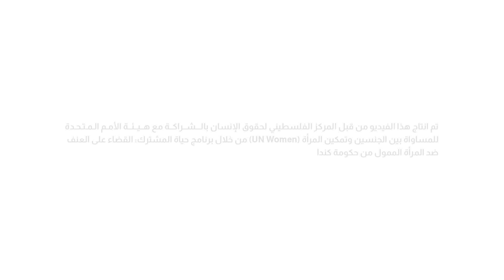مريم، قصة نجاح ملهمة للنساء الأخريات في غزة.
تعرف على مريم، قصة نجاح ملهمة للنساء الأخريات في غزة. فيديو جديد من قبل @PCHRGaza بالشراكة مع هيئة الأمم المتحدة للمساواة بين الجنسين وتمكين المرأة (UN Women) من خلال برنامج_حياة_المشترك ممول من @CanadafiRamallah
Watch Maryam and her story of success inspiring other women in Gaza in a new video by @PCHRGaza and @UNWomenPal through the HAYAJointProgramme funded by @CanadainRamallah